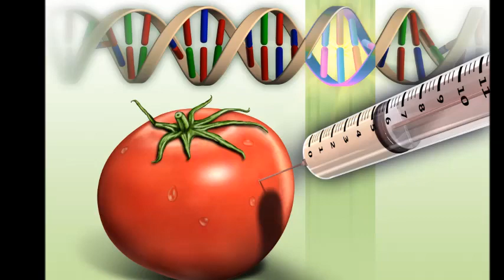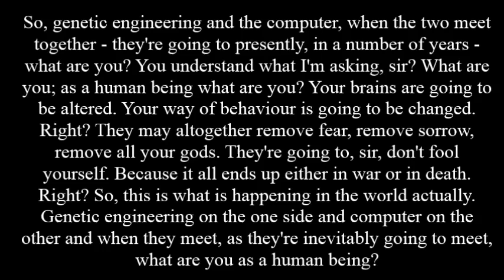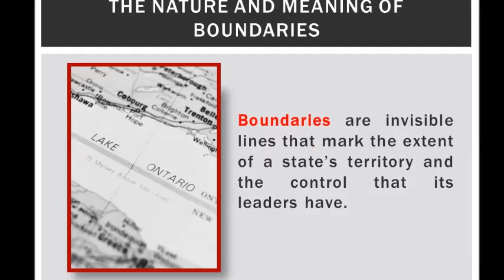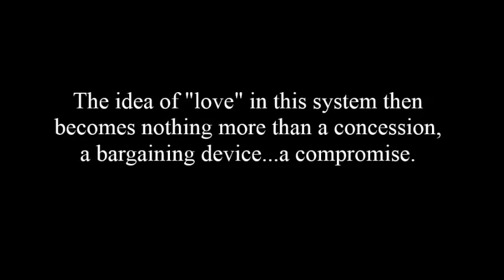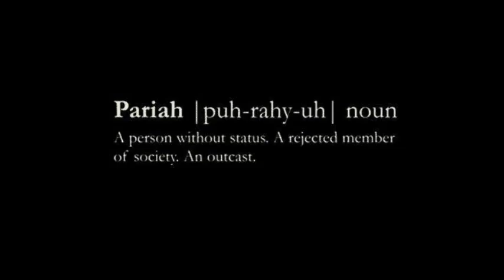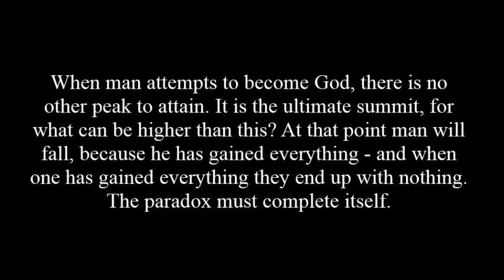Cyborg Revolution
When man attempts to become God, there is no other peak to attain. It is the ultimate summit, for what can be higher than this? At that point man will fall, because he has gained everything - and when one has gained everything they end up with nothing. The paradox must complete itself.